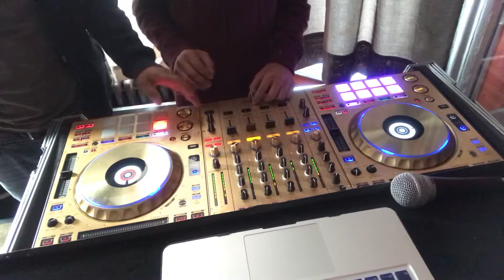Aprende a mezclar música 😂//Joelgamer775//